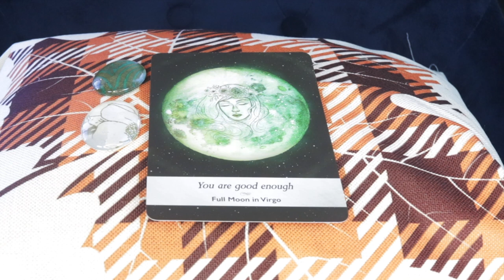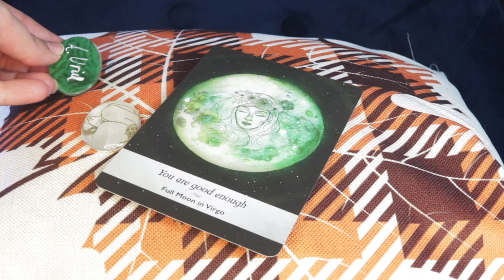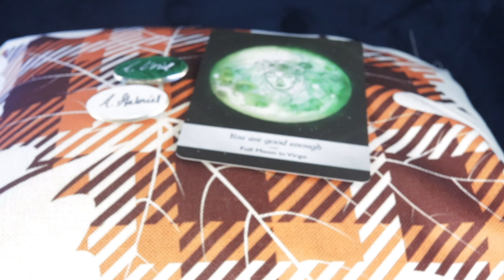Angel Daily Message November 16, 2020